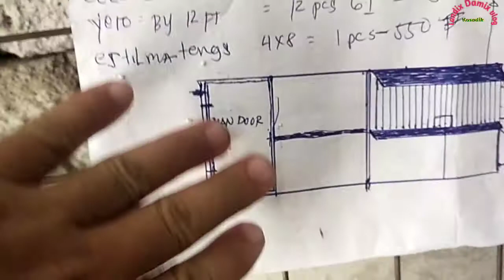EP3, Construction sa vacation, mag pala tayo ng buhangin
mag pala tayo ng buhangin, buhos ng poste sa gate, at kabilang side na kabit na, para sa tindahan ni Aling Ria